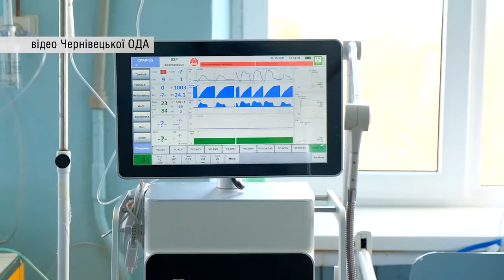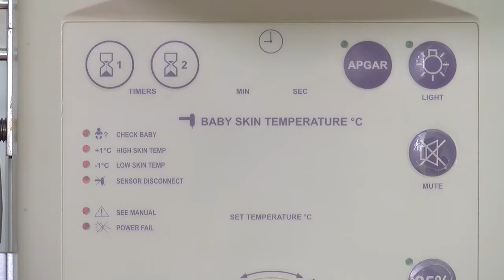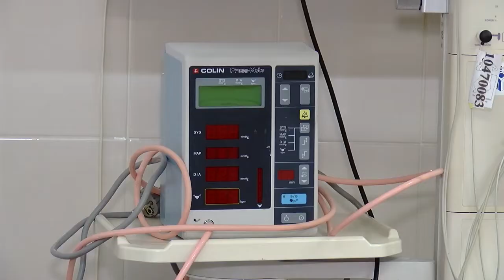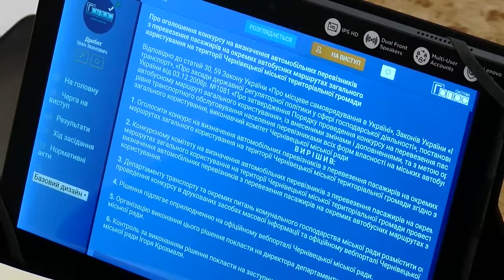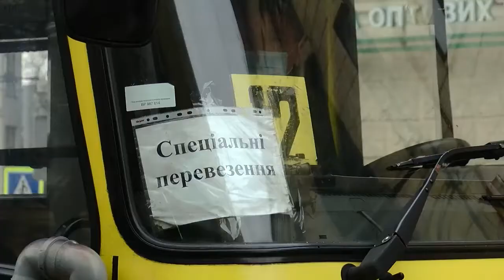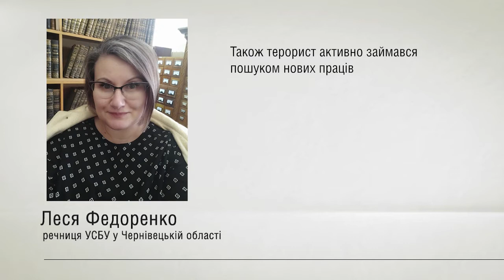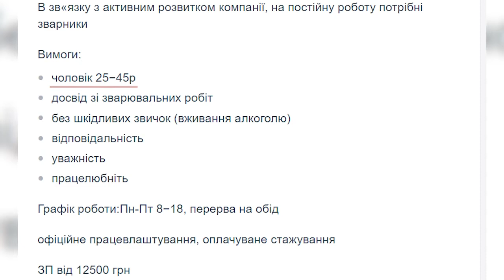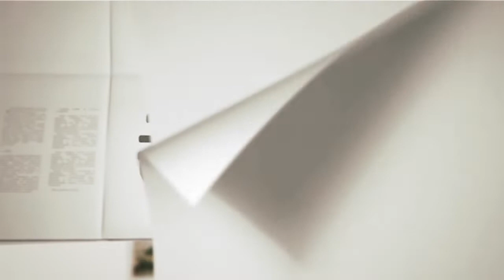Теми Дня ТВА 11.01.2021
- Кількість хворих збільшується. За добу на Буковині зафіксували 158 нових випадків зараження коронавірусом
- На Буковині перевіряють лікарні на дотримання правил експлуатації кисневого обладнання та протипожежної безпеки
- У Чернівецькому міському пологовому №2 встановили єдиний в області високочастотний ШВЛ для новонароджених
- Без пільг для учнів та військових: у Чернівцях вартість проїзду у маршрутках зросте до 9 гривень
- Шевченківський районний суд Чернівців заочно засудив учасника "ДНР" до 10 років позбавлення волі
- Чи вдасться зупинити новий напад Кремля? Аналіз провідних експертів під час онлайн-дискусії КБФ
- Штраф 65 тисяч гривень за дискримінацію у вакансіях: вказувати стать, вік та колір шкіри в оголошеннях заборонено
- До 100-річчя з дня народження А. Жуковського у Чернівцях провели меморіальний вечір